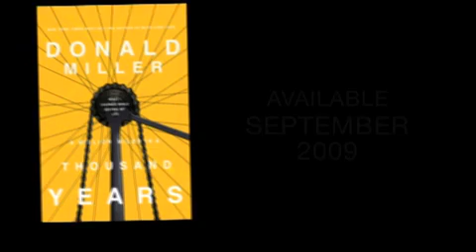A Million Miles in a Thousand Years By Donald Miller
Purchase in Canada at Amazon.ca - Chapters.ca - McNally or wherever you buy books

A Million Miles in a Thousand Years
What I Learned While Editing My Life
Hardcover
By Donald Miller

Full of beautiful, heart-wrenching, and hilarious stories, A Million Miles in a Thousand Years details one man's opportunity to edit his life as if he were a character in a movie.

Years after writing a best-selling memoir, Donald Miller went into a funk and spent months sleeping in and avoiding his publisher. One story had ended, and Don was unsure how to start another.

But he gets rescued by two movie producers who want to make a movie based on his memoir. When they start fictionalizing Don's life for film--changing a meandering memoir into a structured narrative--the real-life Don starts a journey to edit his actual life into a better story. A Million Miles in a Thousand Years details that journey and challenges readers to reconsider what they strive for in life. It shows how to get a second chance at life the first time around.